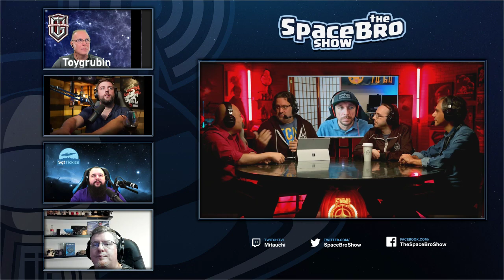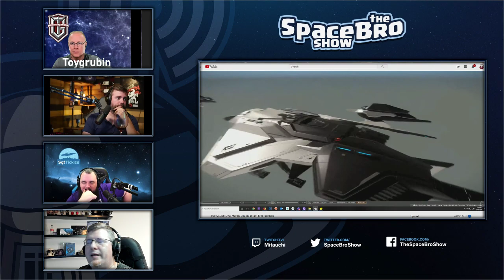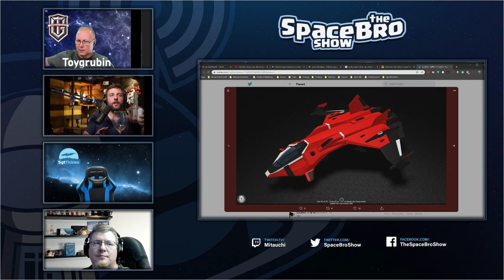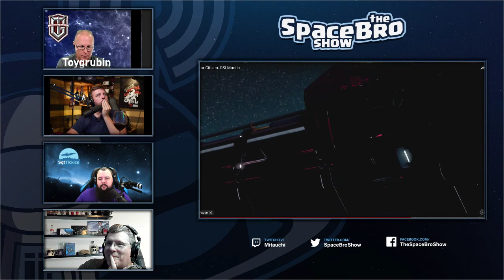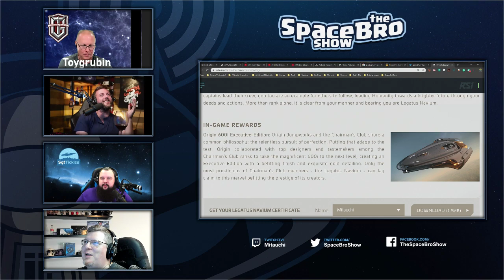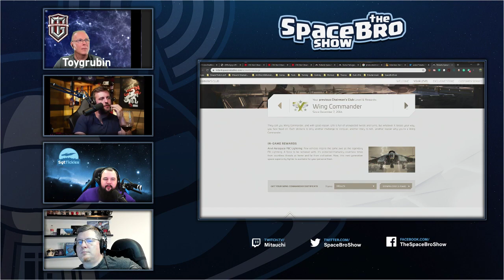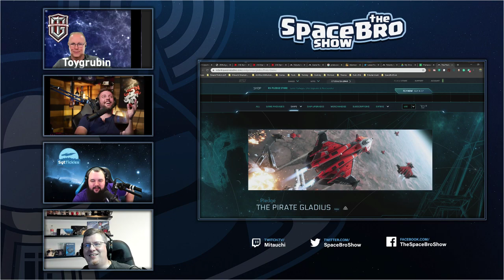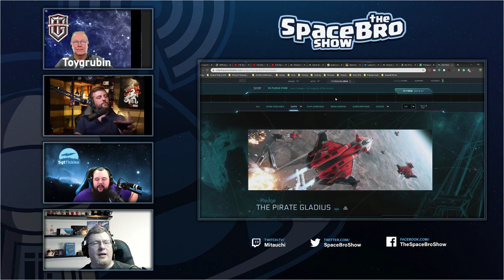The SpaceBro Show - 3.7 is LIVE, Mantis, New Pirate Skins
The SpaceBros with the weekly dish on Star Citizen, featuring our impressions on 3.7 and the freshly dropped content.

My Equipment used to make this Talk Show:

GoXLR Mixer
Stream Deck
Stream Deck XL